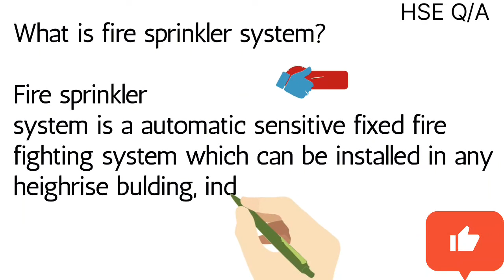what is fire sprinkler system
what is fire sprinkler system| sprinkler system